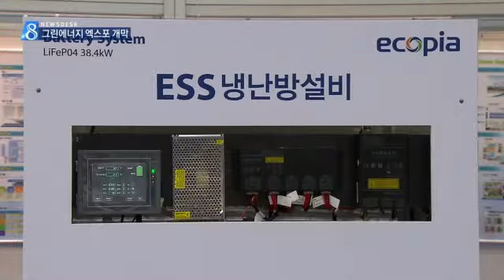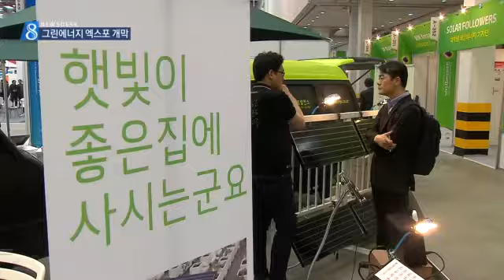[대구MBC뉴스] 그린에너지 엑스포...친환경기술 발달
내용: 그린에너지 엑스포...친환경기술 발달 - 김철우 기자